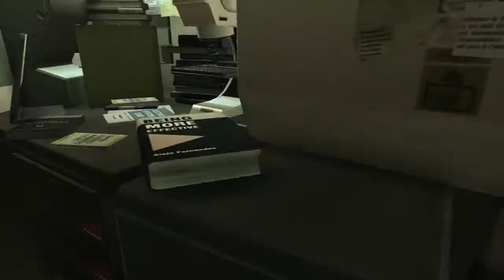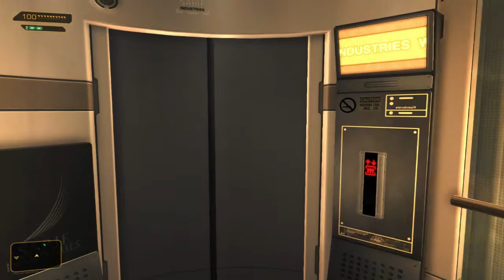Deus Ex: Human Revolution - Part 1: We Can Rebuild Him [Non-Lethal Playthrough w/ Commentary]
After many years, the next entry in the Deus Ex franchise was unleashed upon the world. Some people were concerned that this game wouldn't live up to the standards that were set by the original Deus Ex. Having just beaten the original game prior to this game's release, I was even more excited about playing this game for myself. Then finally, the game came out and I had an absolute blast playing it. However, that was before my days of doing videos on Youtube.

Now, I am revisiting this game once again, and I couldn't be more excited to do so. Just like my playthrough of the original Deus Ex, i'll be going through this game totally non-lethal. I'm sure it will go well!